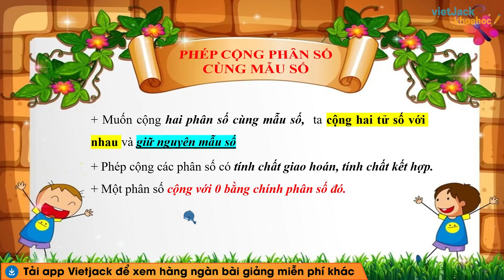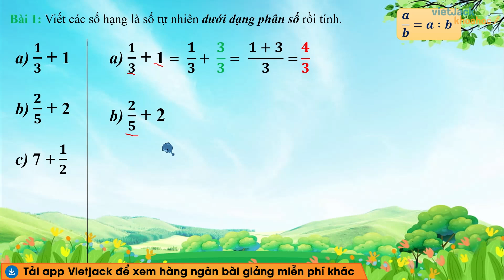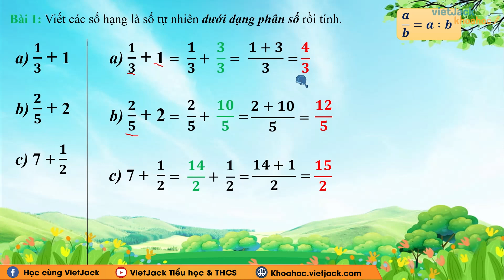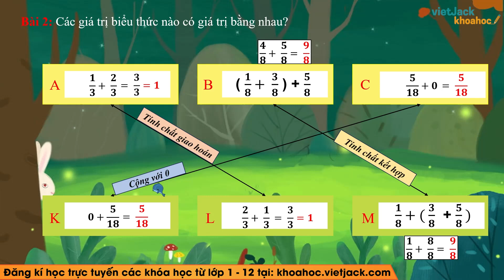Toán lớp 4 Chân trời sáng tạo Bài 68 Cộng hai phân số cùng mẫu số trang 57 Tập 2 (HAY NHẤT)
Giải Toán lớp 4 - Bài 68: Cộng hai phân số cùng mẫu số - trang 57 Tập 2 - Cô Thanh Nga (HAY NHẤT) - Chân trời sáng tạo

Cộng hai phân số cùng mẫu số là một trong những bài học hay trong chương trình học Toán lớp 4 - Chân trời sáng tạo và cũng có rất nhiều bài tập hay trong quyển môn Toán lớp 4 tập 2. Bài học này, cô sẽ giải chi tiết nhất các bài tập trong sách đầy đủ và nhanh nhất nhé. Theo dõi bài học cùng cô nhé !

▶ Danh sách các bài giảng Toán lớp 4 - Chân trời sáng tạo - Cô Thanh Nga: